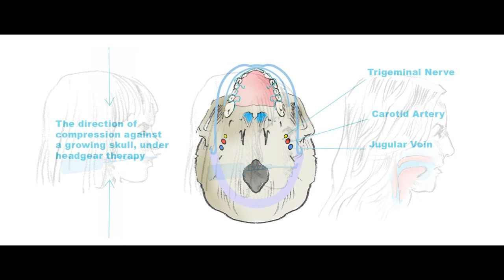Right to Grow Petition